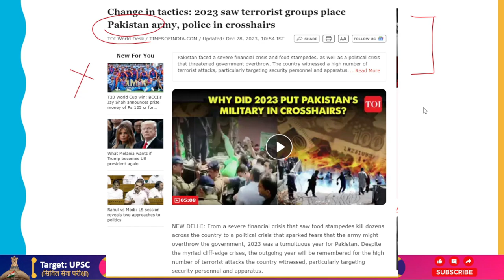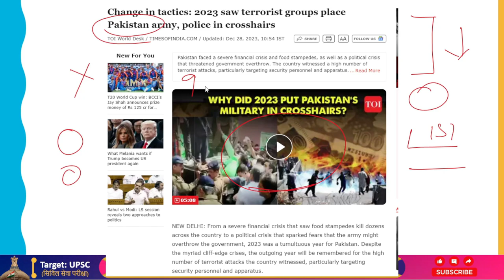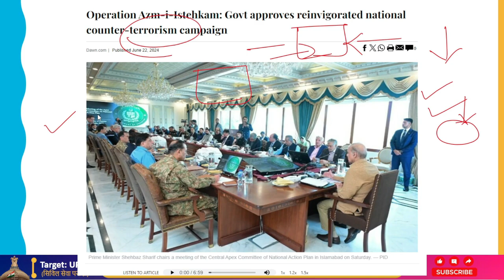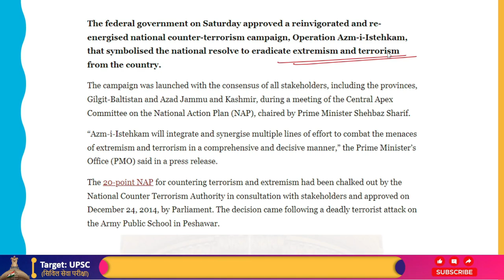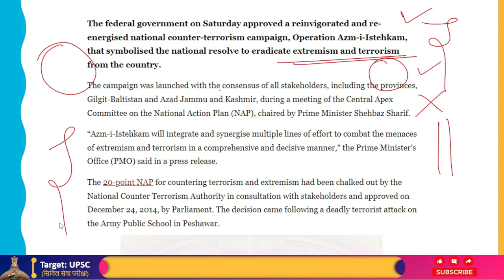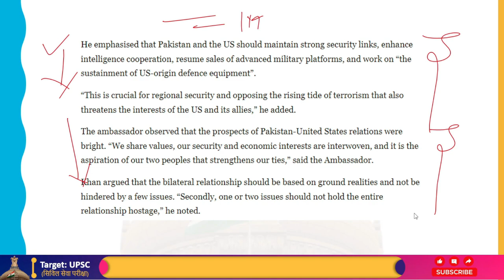Pakistan's Operation "Istehkam" And Constant Desire For Weapons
Masood Khan, Pakistan's envoy to the US, has pleaded with Washington to supply Pakistan with small weapons and contemporary weaponry so that the recently authorized counterterrorism program, Operation Azm-i-Istehkam, might be successful.

The national counterterrorism campaign was recently given the go-ahead by the federal government, but Prime Minister Shehbaz Sharif made it clear that this effort will not involve extensive military action or the eviction of local residents.

Azm-i-Istehkam was initiated by Pakistan in order to combat and destroy terrorist networks. At a Wilson Center think tank earlier this week, Ambassador Khan addressed US officials, academics, intellectuals, and corporate executives. "For that, we need sophisticated small arms and communication equipment," he stated.